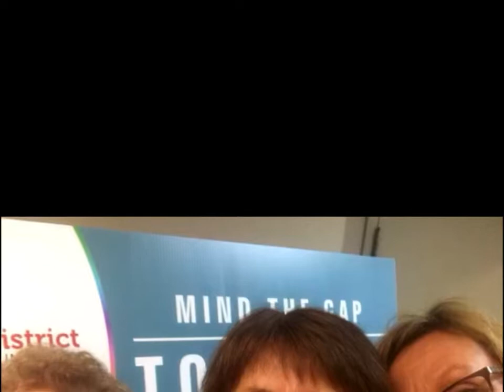Here for Good in 2021